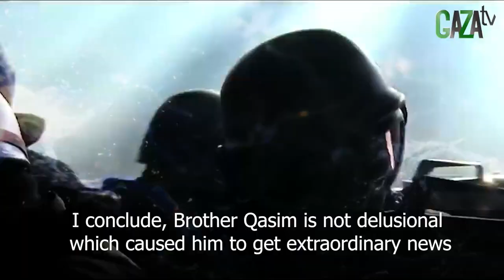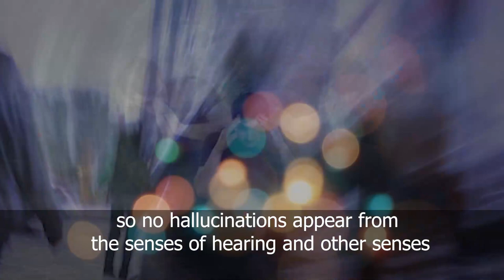Dr. JAYA M, Sp.KJ, M.Kes, MARS. : "SAYYID QASIM TIDAK BERHALUSINASI / GILA, DIA NORMAL" - GAZAtv